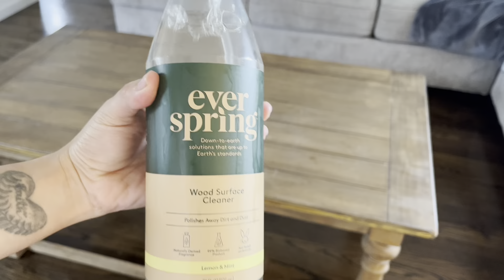CLEANING MOTIVATION, CLEAN WITH ME & SMALL T.J. MAXX HAUL*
SEÑORA ÉRA

Hi loves!
I literally remember my mom waking up every weekend and jamming out to music and cleaning the house and incorporating us into it! Now, I strive to be that señora she is! ❤️

Side note: the meaning of a señora to ME is a woman in charge of her home. Her cleaning and cooking are on a different level! 😂